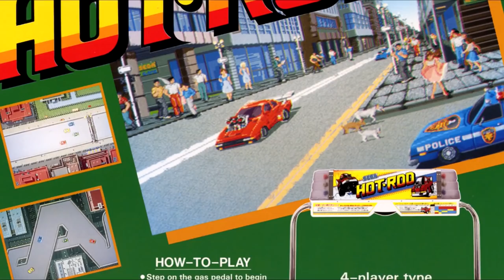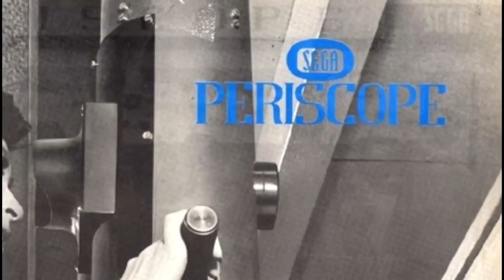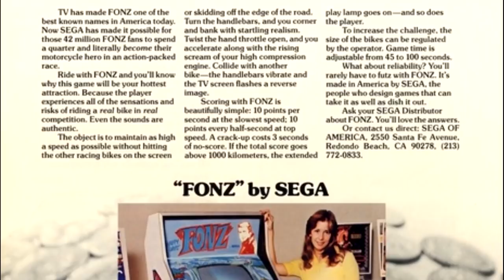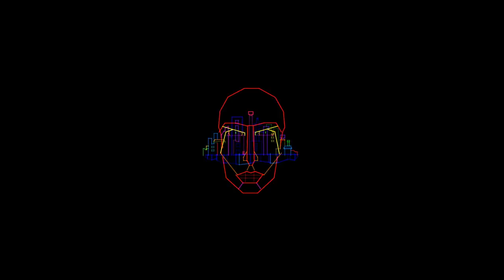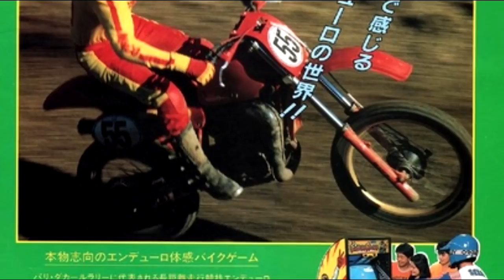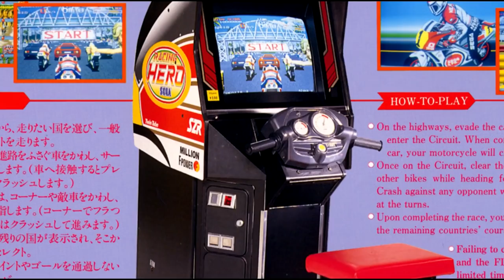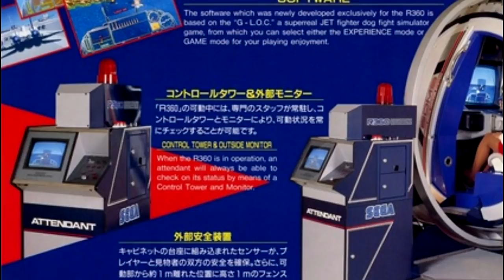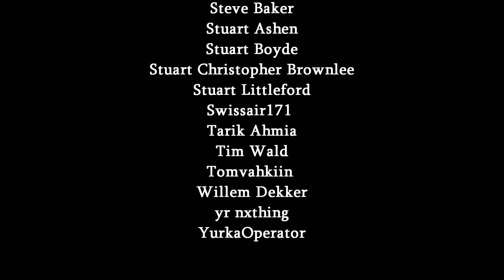The History of Sega's Super Scaler Arcade Games | Kim Justice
Sega's Super Scaler games are undoubtedly their greatest gift to the Arcades -- who knows where we'd be without the likes of Space Harrier, OutRun and After Burner. All these games and more are covered here but they didn't come from nothing -- we'll also look at some of the electro mechanical, discrete logic and other early titles that laid the groundwork for classic arcade video games.

Very Special Thanks to SegaRetro for their amazing arcade flyer scans and info!